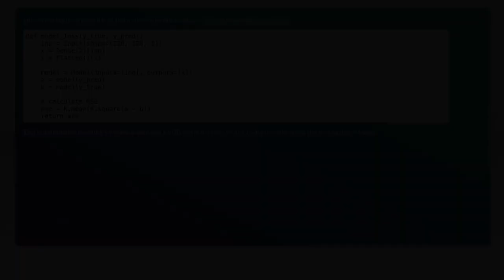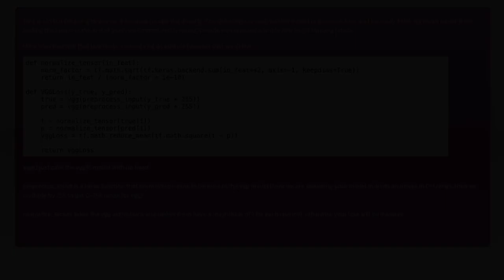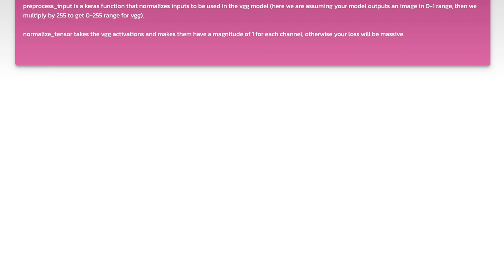VGG, perceptual loss in keras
python: VGG, perceptual loss in keras

Related to: python, tensorflow, keras, deep-learning